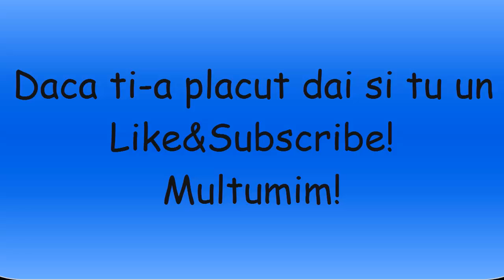Metin2RO Lupus Upgrade #1 Asa noroc ?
Accept,orice critica..dar va rog frumos sa nu fie agresiva ci sa ma ajute sa vad unde am gresit.

Va multumesc pentru tot si pentru faptul ca ma incurajati sa fac cat mai multe let's play-uri !

Sound: Nwanda - Prost nu inseamna nebun feat. DOC
           DOC-Multumesc